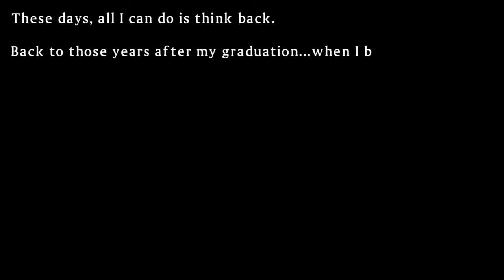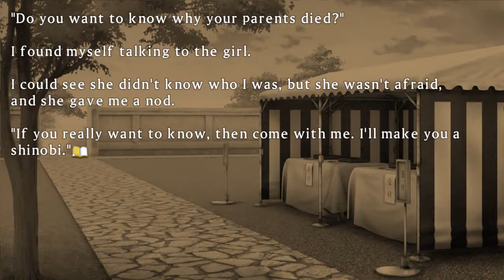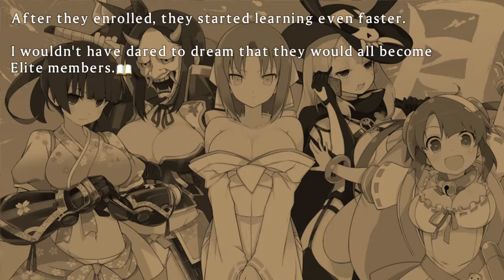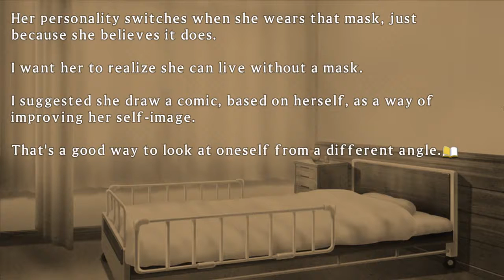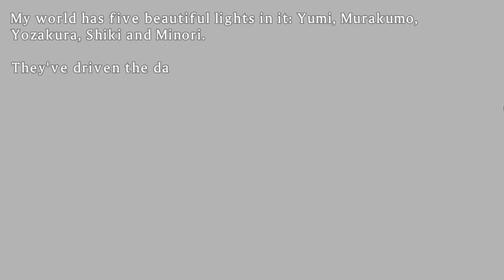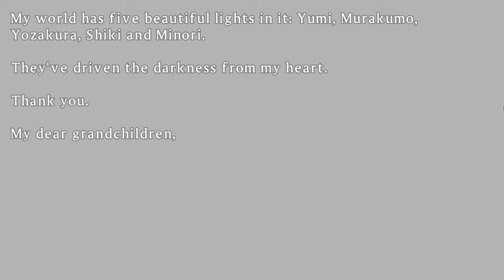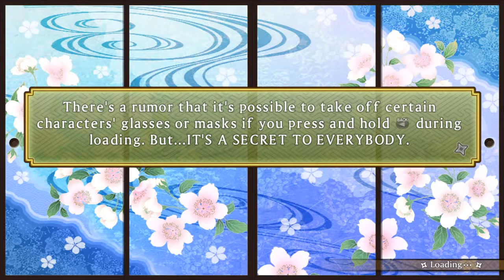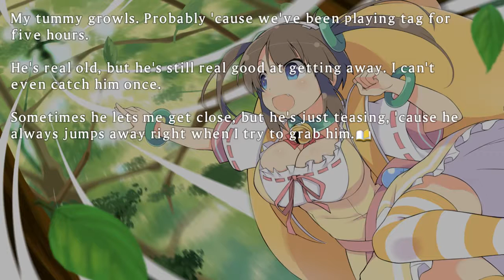Senran Kagura Shinovi Versus Gessen Academy Chapter3 섬란카구라